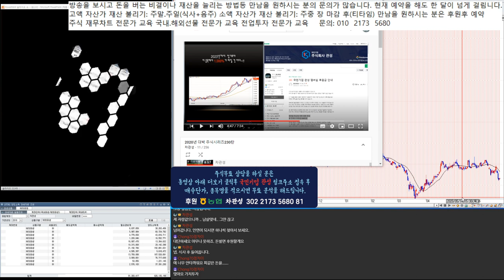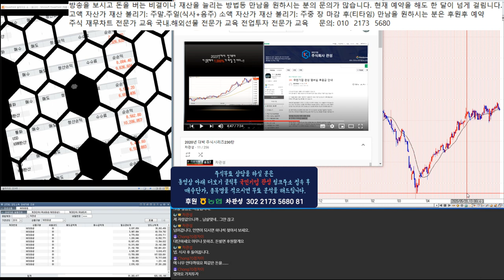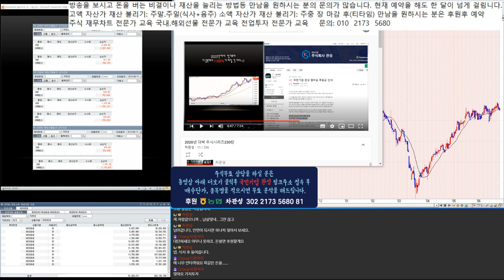대박 주식시리즈 중간 점검 100-450% 급등 조정중/ 국가부도의 날 제 2의 IMF 외환위기 경제 대공황.블랙스완.퍼펙트스톰 적극 매수 종목